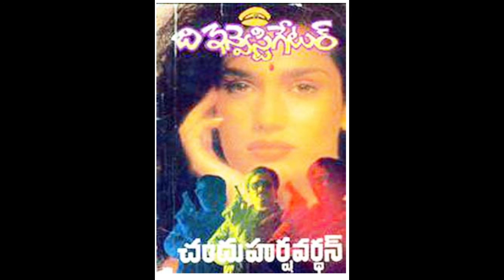ద ఇన్వెస్టిగేటర్-Part -1||Telugu Novels| Telugu thriller stories|| Telugu Audio Club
# telugunovels
telugu novels
telugu thriller stories
telugu kathalu
investigation stories
audio novels